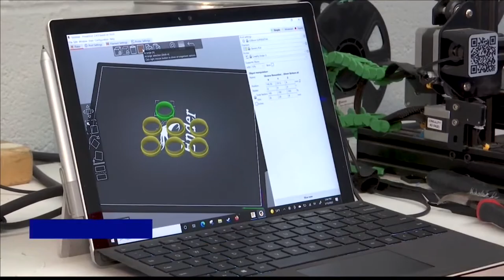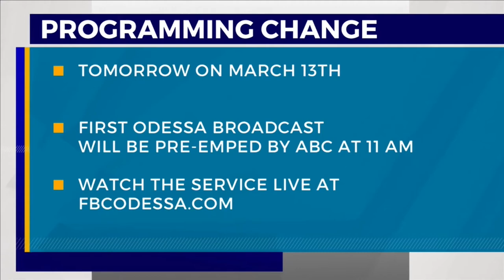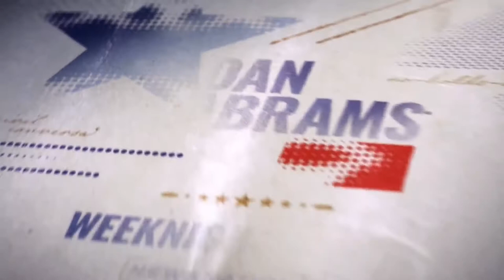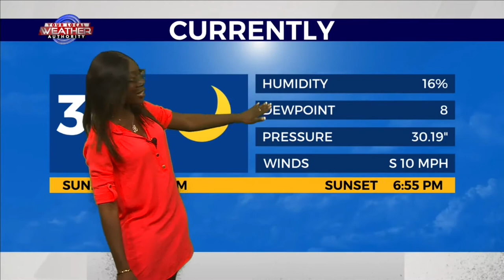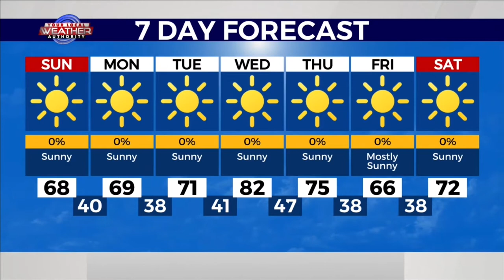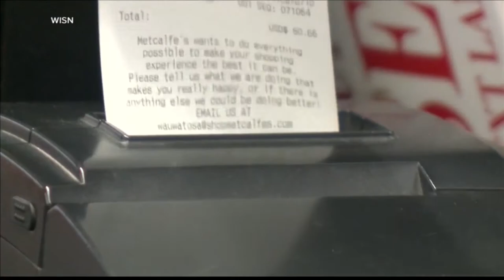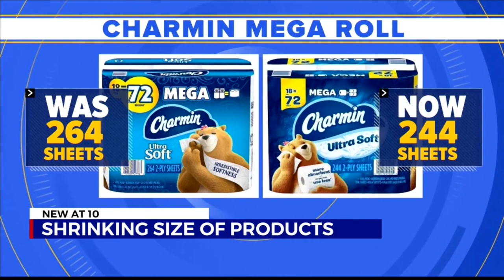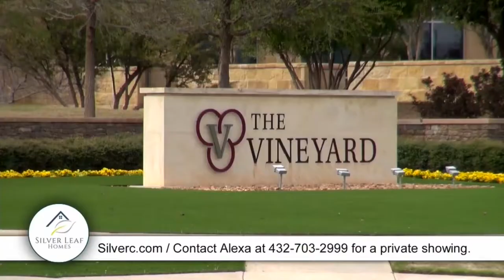ABC Big 2 News at 10 P.M., (full) 3/12/22